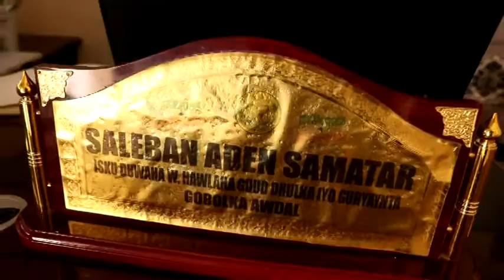Isuduwaha Wasaarada Hawlaha Guud Ee G.Awdal Oo Soo Dhaweeyey Go'aankii Gudida Nashqadaynta Qaranka